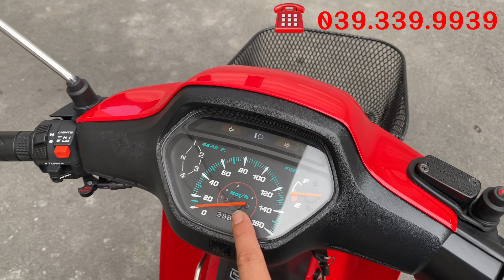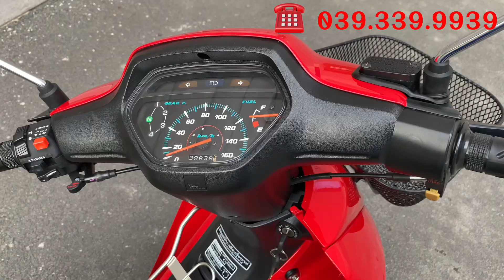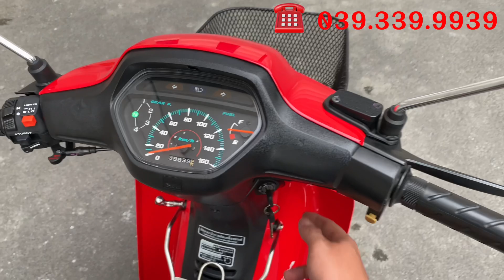Honda Wave Thái 110 MTE . Đời Cuối 2002 . Dọn Full New + Tồn . BSTP Chính Chủ. Giá dễ thương dễ mua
Honda Wave Thái 110 MTE . Đời đúng thắng đĩa
Đời cuối cùng 2002

Chính chủ 1 đời chủ .
Xe được chủ trước dọn tâm huyết
Dọn Full New từ trong ra ngoài
Đồ mới xé bịch chính hãng honda thailand kết hợp một số đồ tồn kho
Đầu lòng zin TH . Cos 0
Máy móc làm full mới toàn bộ

Riêng cục máy Ngọt bao anh chị chất lượng khỏi bàn . Chỉ về là đi thôi
Xe mọi chức năng hoàn hảo .

Giá cực kỳ yêu thương ❤️ 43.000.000 ❤️

Giá trên em không bớt anh chị thông cảm
Và không bao gồm chi phí rút hồ sơ và chi phí vận chuyển xe